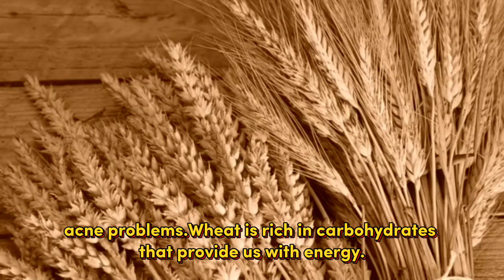The Amazing Health Benefits of Wheat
Description:
Discover the amazing health benefits of wheat in this informative video! Wheat is one of the most widely consumed grains globally, packed with essential nutrients like fiber, vitamins, and minerals. Learn how incorporating wheat into your diet can boost digestion, improve heart health, and help with weight management. We will explore the different types of wheat, its nutritional value, and how it can support overall well-being. Don't miss out on these incredible benefits and start adding more wheat to your meals today!

My Audience Searching 👇
health benefits of wheat
health benefits of wheat germ
health benefits
health benefits of wheatgrass
benefits of wheat
amazing health benefits of wheat
health
wheat benefits for health
health benefits of bulgur wheat
benefits of wheat germ
wheat benefits
wheat health benefits
5 amazing health benefits of wheat bread
top 5 amazing health benefits of bulgur wheat
health tips
health benefits of wheat bran
benefits
wheat germ benefits
Nutrition
Wheat Nutrition
Wellness
wheat germ oil
Grain Benefits
wheat germ benefits
benefits of wheat
Superfoods
Nutrition Facts
Whole Grains
Dietary Fiber
wheat germ
wheatgrass benefits
Gluten
benefits of wheat
nutritional value of wheat
wheat is good or bad
importance of wheat
information about wheat in english
uses of wheat
the benefits of wheat
is wheat a superfood
what are the health benefits of wheat
vitamins in wheat germ
wheat germ zinc
5 health benefits